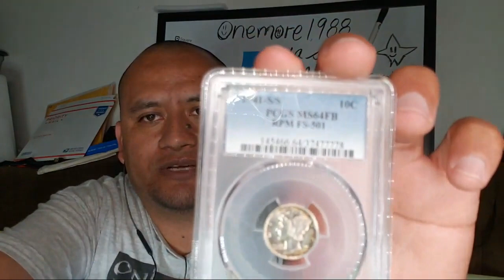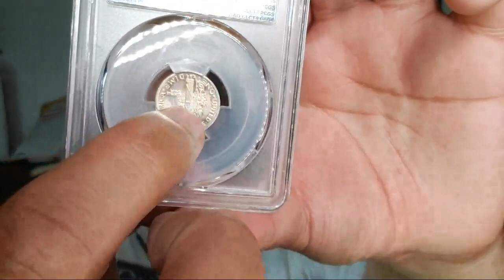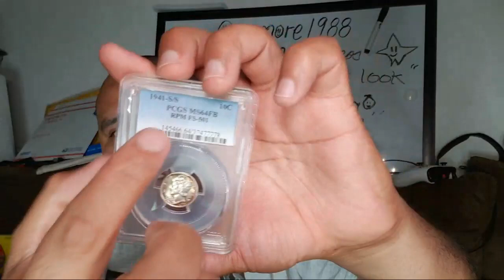SALUDOS DE UN NUMISMATICO